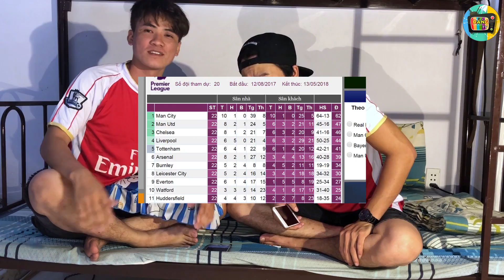NHẠC CHẾ - BUỒN CỦA ANH / TRẬN ARS VS CHELSEA / A TÂm - TRIỀU DI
Buồn Quả Banh - chế - buồn của anh